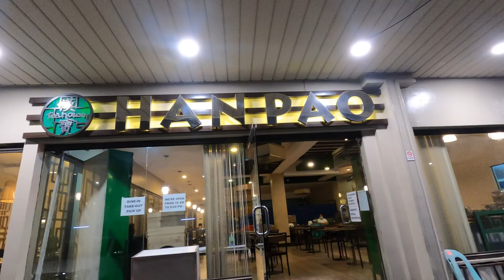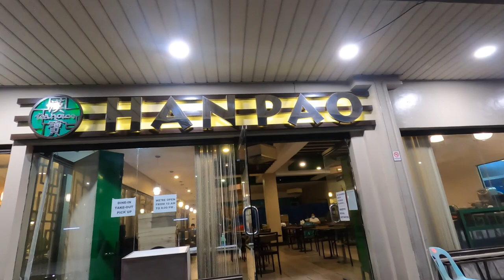Celebrating Chinese Lunar New Year 2021 in Han Pao Tea House Restaurant Mandaluyong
Han Pao Tea House
Hot Pot, Asian, Chinese Milk Pudding, Taro Puff, Dimsum, Soup
Pleasant Hills
10:30am – 10pm